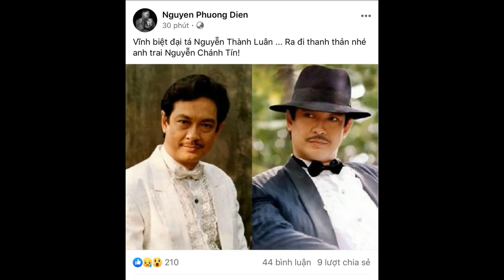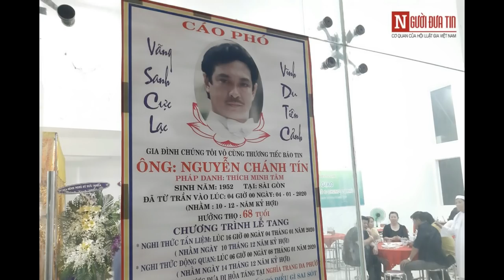NVRADIO P2: Những Vấn Đề Định Hình Thế Giới Năm 2020